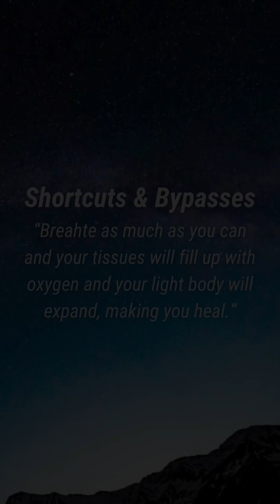Why “Just Breathe” in Breathwork is Wrong (and Dangerous)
Many breathwork facilitators repeat the myth: “Just inhale and exhale, you’ll fill your body with oxygen and heal.” But what if that’s not only false—but potentially harmful?

In this short clip, Kasper van der Meulen debunks this widespread misconception and explains the real mechanism behind deep breathwork sessions: controlled oxygen deprivation in the brain.

A must-watch for facilitators, coaches, and anyone serious about conscious breathing.